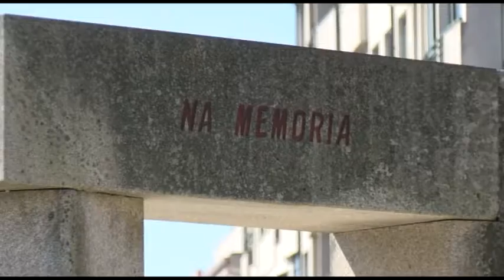BNG Boiro Actos Galiza Mártir 110817